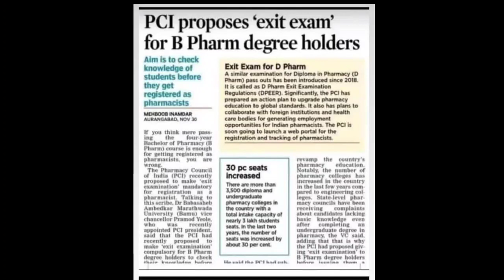D Pharma Exit Exam || Pharmacy Exit Exam for Registration ||Exit Exam for B Pharma || Exit Exam 2023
in This video will discuss about Exit exam for Pharmacy Students who has Appeared in D pharma and B pharma in 2023

D pharma exit exam 2023|| Pharmacy Exit exam for B pharma students|| exit exam latest news|| exit exam latest updates 2023|| pharmacist Registered after D pharma exit exam 2023||
what is exit exam in Pharmacy students||
D Pharma exit exam kb se lagu hoga||
B pharma exit exam kb se hoga||
Exit exam kya hota hai||
PCI updates for exit exam 2023||